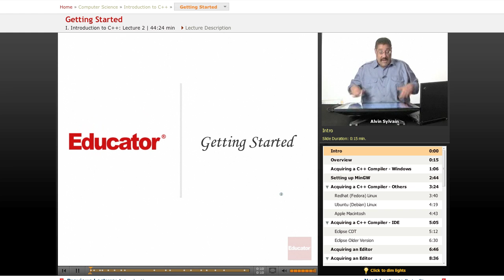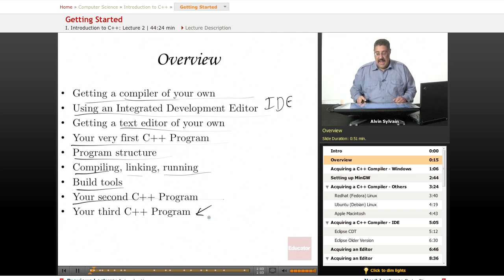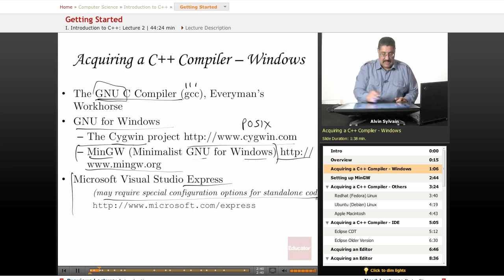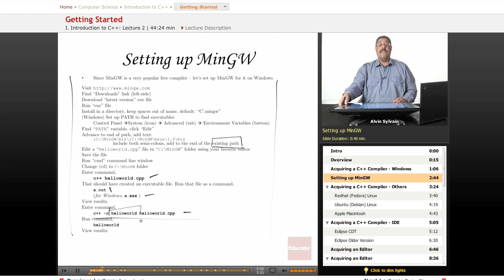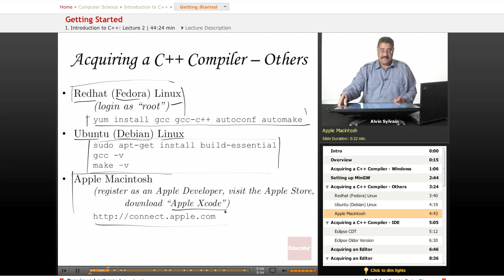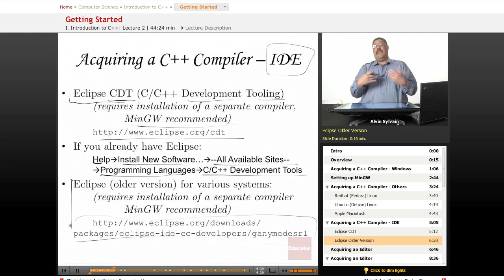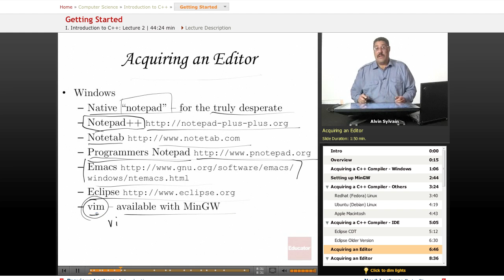C++: Compilers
Other Computer Science subjects include Java, HTML, JavaScript, CSS, Wordpress, and XML, with more coming soon. We also offer math/science help from middle school through high school all the way to college level courses.